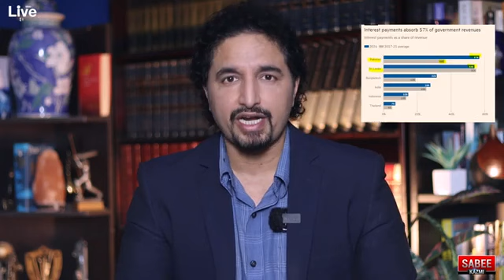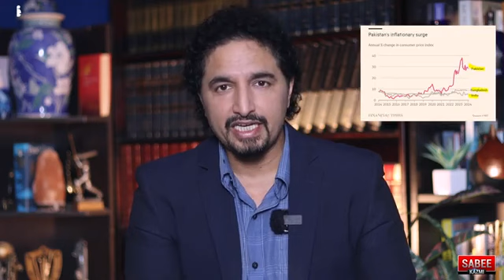Election Commission Accepted PTI 180 Seats China Warning UAE Role Economy Imran KhanSabee Kazmi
Election Commission Accepted PTI 180 Seats |China Warning, UAE Role?
Economy, Imran Khan|Sabee Kazmi
About the video:
• Election commission finalised the results for 2024 rigged elections
• PTI stands firm on 180 National Assembly and 220 Punjab Seats
• PTI intraparty elections date is 3rd of March 2024
• Why Imran khan meeting with Umar Ayub wasn’t allowed
• Financial Times issued the economy report
• Pakistan worst performing economy and bankruptcy
• China warning or congratulation to Pakistan Elections and government?
• How UAE is playing a role in Pakistan politics?
• PML N and PPP government will be weak and illegal